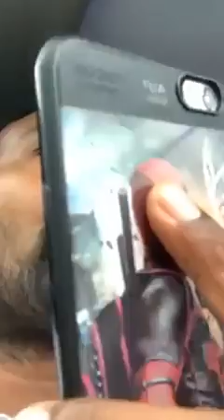Hakeem vs firoz kunnumparabil ഹകീം vs ഫിറോസ് കുന്നുംപറമ്പിൽ